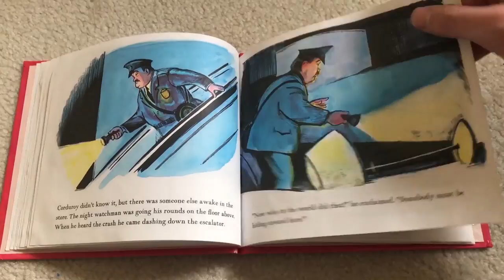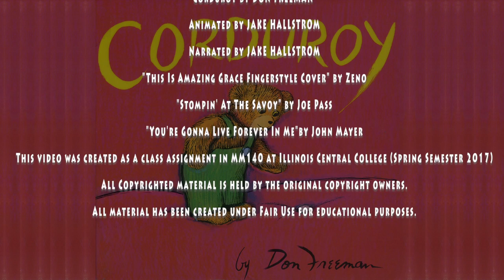Corduroy Narration for MM140 at ICC